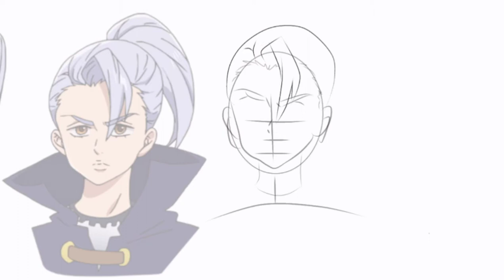Jericho of Seven Deadly Sins (Nanatsu no Taizai)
THANK YOU Y'ALL❤️🥰💋